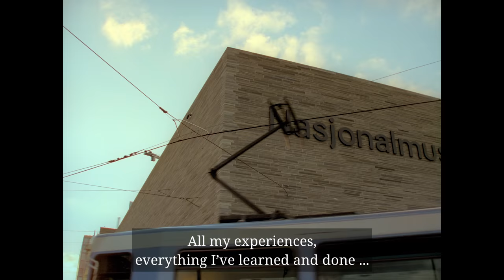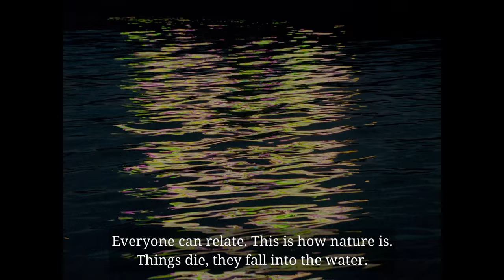How art can move us and help us to find meaning in life | Visit Norway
Art moves you, are you ready to be moved? If your life changes and you start having a lot of time, maybe YOU NEED ART. Watch this video and see what can happen...❤️...Norwegian art moves you!

CREDITS
Video by: ONZONZ AS
Photographer: Torbjørn Sundal Holen
Color by: Joachim Møller Nilsen